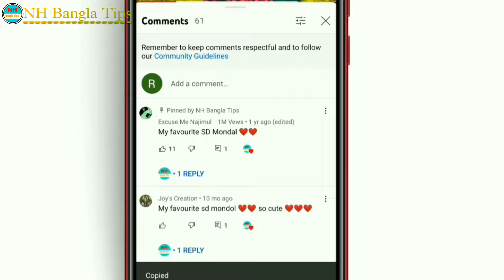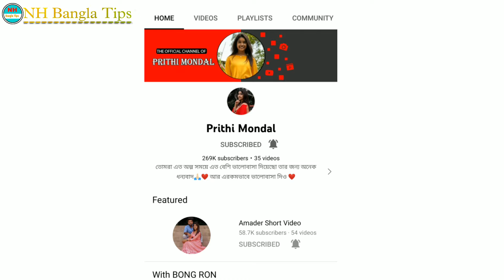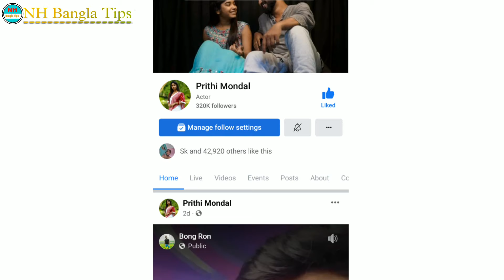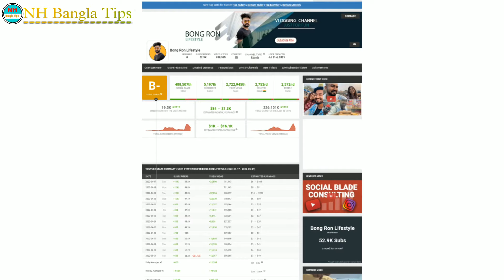Prithi mondal VS Bong Ron Lifestyle | পৃথি মন্ডল ও বং রন দুজনের মধ্যে কে সেরা | Mistu Roy VS Ron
Prithi mondal VS Bong Ron Lifestyle  প্রিতি মন্ডল ও বং রন দুজনের মধ্যে কে সেরা  Mistu Roy VS Ron
পৃথি মন্ডল (মিস্টু রায়) ও বং রন দুজনের মধ্যে কে সেরা কার ফ্যান ফলোয়ার্স সবচেয়ে বেশি কে বেশি জনপ্রিয় তা এই ভিডিওতে দেখানো হয়েছে